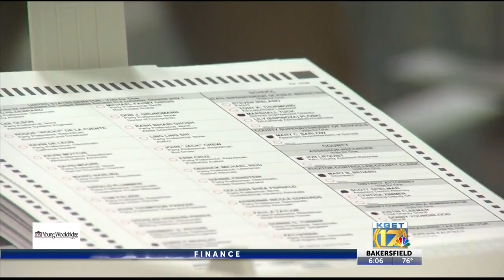Petition started to improve public safety, stop county sheriff's deputies from leaving